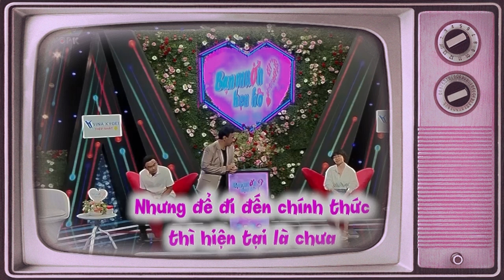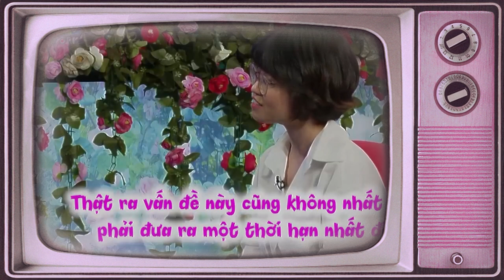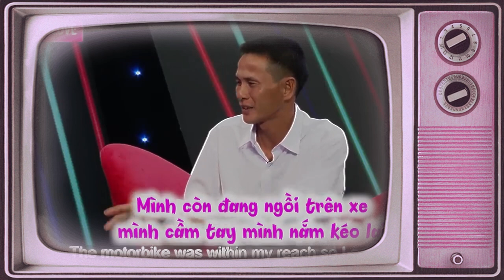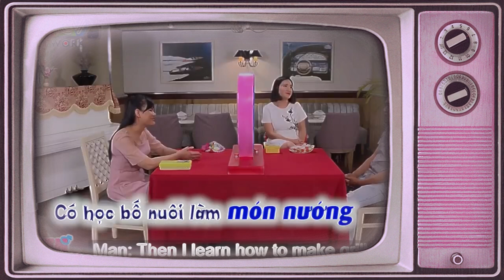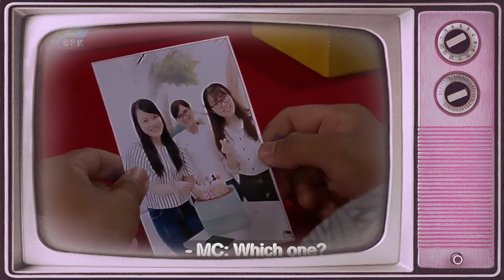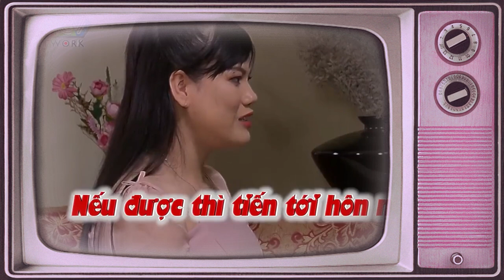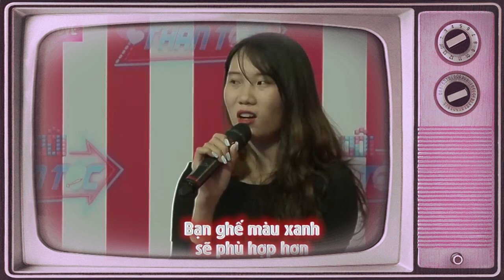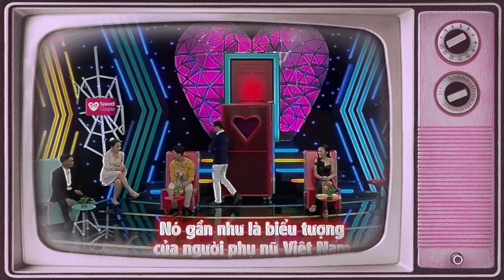Cô gái Hà Nội từ chối hẹn hò với chàng trai thích ôm mẹ khóc | 69 CÁCH YÊU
69 Cách Yêu là trang cập nhật những chương trình hẹn hò, ghép đôi, mai mối hot nhất hiện nay BẠN MUỐN HẸN HÒ, HẸN ĂN TRƯA, VỢ CHỒNG SON, YÊU LÀ CƯỚI, MAI MỐI CÙNG NGƯỜI LẠ